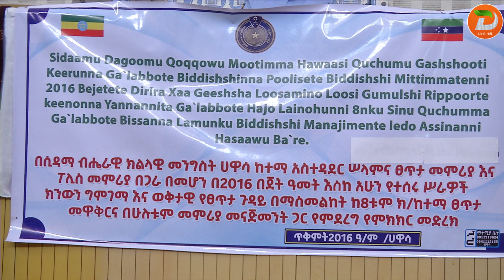ከ120 በላይ የሚሆኑ በስርቆት ህዝቡን ያማረሩ ወንጀለኞችን በቁጥጥር ስር በማዋል ለፍርድ ማቅረቡን የሀዋሳ ከተማ አስተዳደር ሰላምና ፀጥታ መምሪያ አስታውቋል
ዘጋቢ፡ ባየሽ ጉልላት